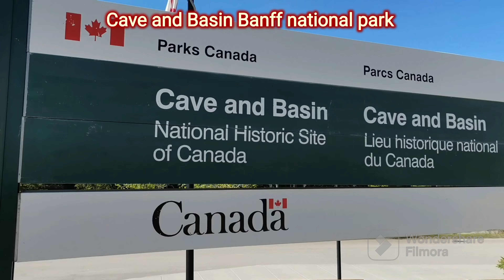Cave And Basin National Historic Site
Hello guys
I am glad that finally you have caught me and my videos on youtube.  if you like my videos please give a big thumbs up 👍 and share my videos with maximum number of your friends and family. Thank you so much.

Do you need to pay to go to Lake Louise?
What's so special about Lake Louise

Do you need a pass to get into Lake Louise
Is one day in Lake Louise enough

Family vloggers
Best family vloggers on youtube
What is the best month to go to Banff
When should I visit Banff for fall colors
What is the best month to see wildlife in Banff
What is the best season to visit Banff
What is special about the Banff National Park?
Is Lake Louise in Banff National Park open
Banff national park // trip to Banff //Regina to Banff By Road
Is Banff expensive to visit
Is one day in Banff enough
Can you drive through Banff without paying
Can I see Banff in 2 days
What is the best month to visit Banff National Park?
How many days in Banff is enough?
How far is the drive from Banff to Regina
Regina to Calgary
Banff to moose jaw
Regina to Lake Louise
regina to banff drive
How to get to Banff
Things to do in Banff
How much is the entrance fee to Lake Louise?